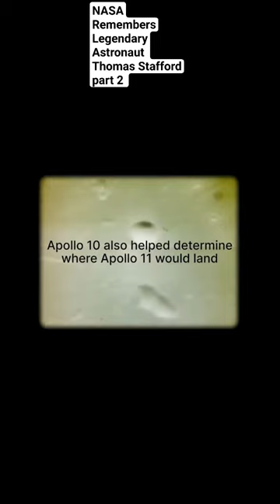NASA Remembers Legendary Astronaut Thomas Stafford part 2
"Continue your exploration of space history in Part 2 of NASA's tribute to the iconic astronaut, Thomas Stafford. Delve deeper into the remarkable achievements and enduring legacy of this legendary figure in space exploration. From his groundbreaking missions to his lasting impact on NASA's pioneering spirit, join us as we honor the incredible life and contributions of Thomas Stafford in this captivating short video series."shortvideo